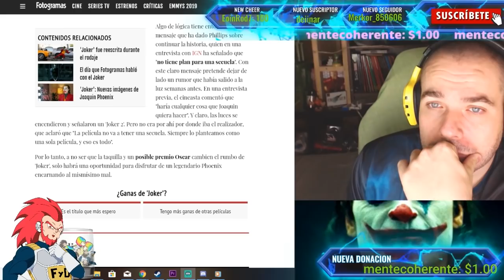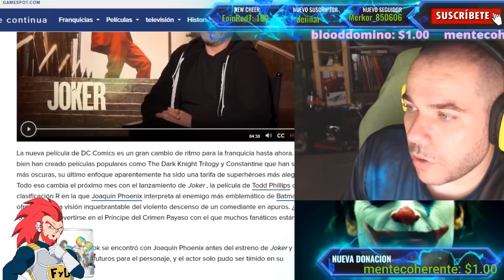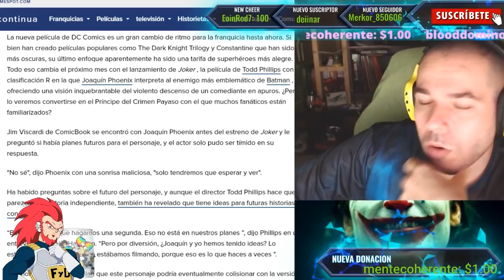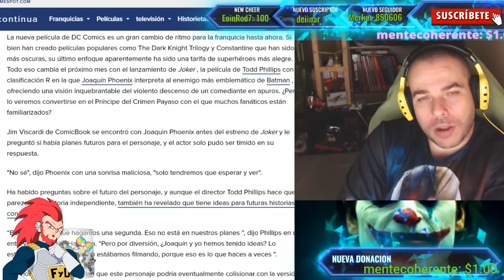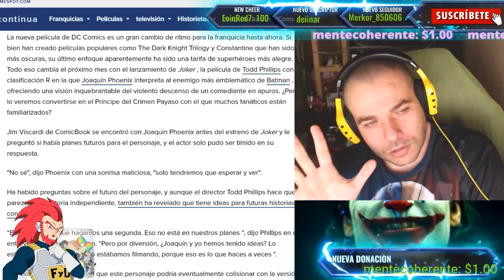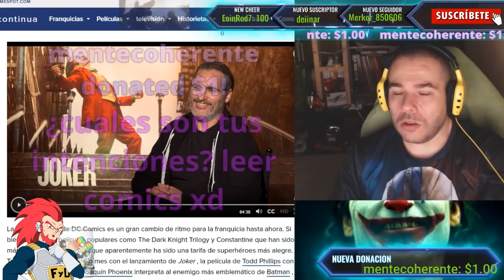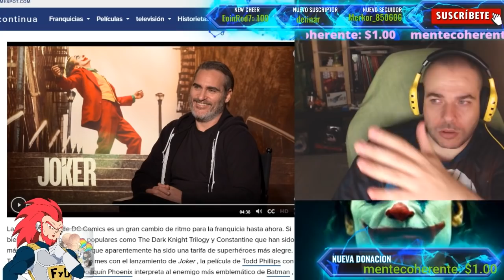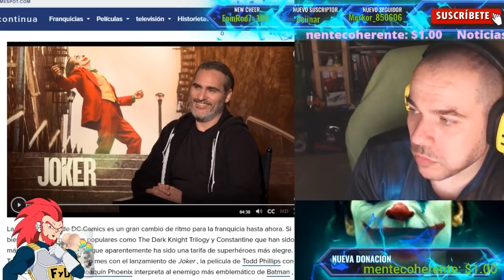😱¿BATMAN VS JOKER? ASI RESPONDE JOAQUIN PHOENIX A ESA PREGUNTA SOBRE EL GUASON 2 DE TODD PHILLIPS🤪